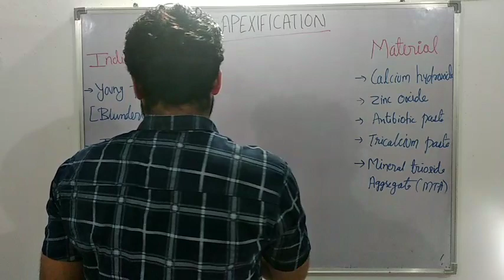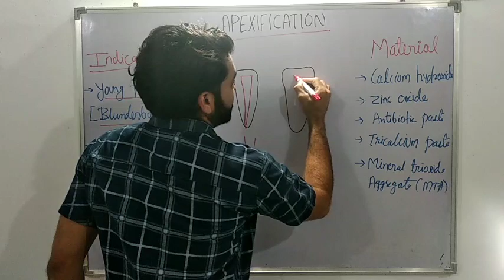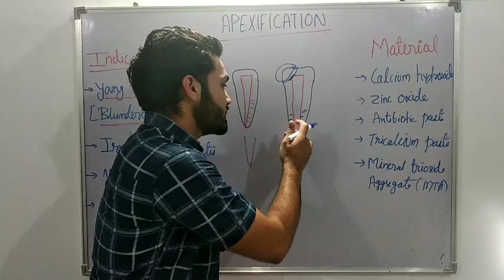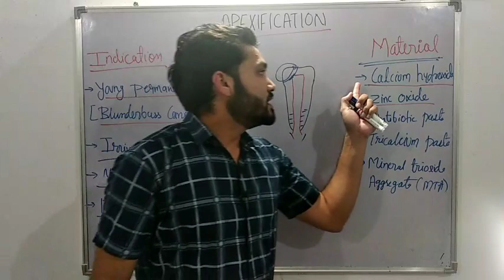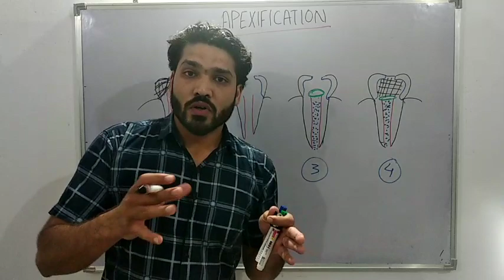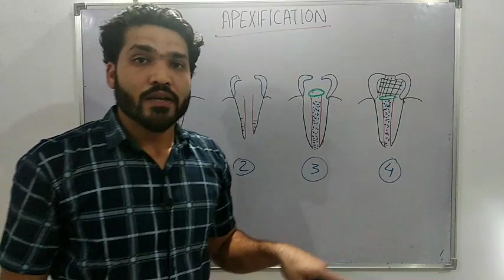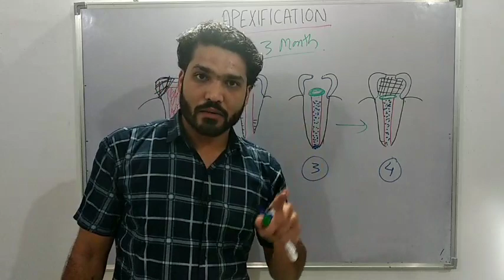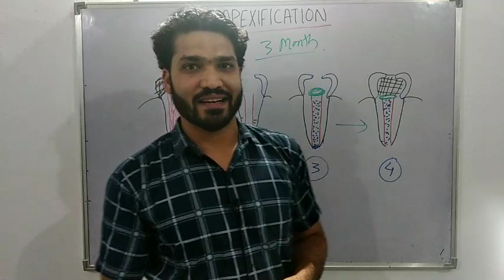Apexification | Indication, material and process of apexification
Hello friends
In this video we'll understand about apexification

Apexification is the procedure to inducing development of Root and apical closer of Root in open apex case

Well understand in this video ,
Where we need to do apexification ?
What material we can use? What is the procedure of apexification?